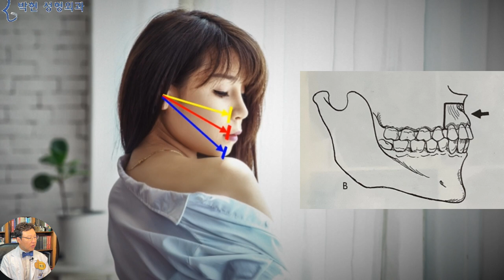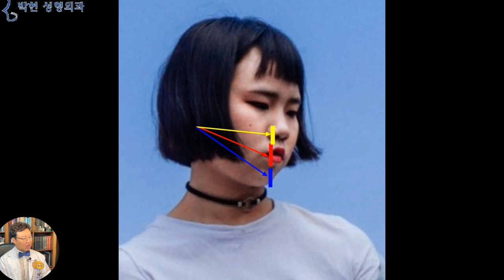뼈수술하지 않고 돌출입 교정 지방이식 = 앞턱지방이식 + 코옆꺼짐지방이식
우리나라의 인종구성은 북방계 몽골리안 혈통이 우세하여 백인인 코카시언 인종이나 중동 인도의 아리안 인종과는 달리 돌출입이 많은 편입니다.
Asian Caucasian 출처 Depositphotos
출처 Photo by Samuel Dixon on Unsplash흑인들도 돌출입 얼굴 비율이 많은데요 동양인의 돌출입과 흑인 돌출입의 차이는 동양인은 상대적!으로 입이 나와 보이는것이고 흑인종은 진짜!로 구강구조가 돌출된것입니다.
출처 Photo by palon on Unsplash
즉, 동양인은 얼굴이 납작하여 귓구멍에서부터 치조골 까지의 거리가 길지 않음에도 불구하고 튀어 나와 보이는것이며
흑인의 경우 장두형인데도 불구하고 실제로 귓구멍에서부터 잇몸뼈 까지의 길이가 길어 입이 나온것입니다.
이러한 원리가 바로 저희 박현 성형외과에서 돌출입교정을 뼈수술하지 않고 하는 원리인데요, 그럼 바로 사례자의 질문 들어가겠습니다
안녕하세요? 선생님  돌출입 지방이식에 관해 문의드려요
제가 입이 약간 돌출되어 있는데요,, 얼굴살이 빠지고 난후 더 도드라져 보여요
예전에 다른 병원에서 상담을 받은 적이 있는데 그 병원에서는 교정이나 양악이 필요한 수준은 아니고 볼 이랑 다른 곳에 지방을 넣고 코를 높여서 상대적으로 입이 들어가 보이게 하는 수술을 해야 한다고 하더라구요  만약 돌출입지방이식을 하게 되면 어떤 식으로 수술이 진행되는지 알고 싶어요
하고 문의를 주시었습니다.
이분의 얼굴 깊이 분석을 해 보면 노란색부분의 코옆꺼짐
파란색 부분의 앞턱 돌출에 비해서
빨간색의 치조골 잇몸뼈가
더 전방에 위치함으로써 입이 돌출되어 보이는것인데요
가장 확실하고 쌈빡한 수술방법은 빨간 화살표 길이를 줄여주는 ASO (anterior segmental osteotomy) 돌출입 수술입니다.
수술방법은 위쪽 잇몸뼈의 뼈 조직을 제거 해준다음
돌출되었던 잇몸뼈를 뒤쪽으로 밀어 넣어주는 방법입니다.
뼈수술을 하지 않는 저희 박현 성형외과에서는 실제로 잇몸이 전방에 위치한 흑인과는 동양인의 돌출입이 다르므로
엣지를 살리는 턱라인 지방이식으로 턱끝을 전방으로 내어주어서 아래턱의 얼굴 깊이를 깊게 하고
노란 화살표의 귀족을 융기시켜 상대적으로 빨간 선의 잇몸을 들어가 보이게 하는 돌출입 지방이식을 시행하고 있습니다.
물론 사례자의 말씀마따나 이렇게 볼살이 빵빵할때에는 입가쪽의 살이 있어서 상대적으로 잇몸 돌출이 완화 되어 보일수 있겠습니다만
이는 피부의 탄력이 찰고무와 같은 2~30대에나 한정된것이고,
4~50대가 되면 선풍기 아줌마처럼 얼굴이 울퉁불퉁 해 진다고 유지인대에 대한 동영상에서 말씀 드린바 있습니다.
이러한 돌출입 비율의 얼굴에서
볼살을 더 넣는다는 것은 넌센스 이며
도리어 얼굴깊이를 깊게 함으로써 입체적으로 만들어 얼굴살이 없어 보이게 하여야 하는데 방법은,,,,,, 노란색의 코옆꺼짐, 그리고 빨간색의 치조골 돌출, 그리고 파란색의 턱끝돌출도의 관계를
귀족지방이식으로 노란 선을 융기 시키고
턱끝 지방이식으로 엣지 있게 턱을 만들어 주게 되면
뼈수술없이 돌출입이 들어가 보이는 지방이식이 가능하겠습니다.
오늘은 뼈수술 하지 않고도 잇몸 돌출형 얼굴을 지방이식으로 교정하는 성형외과적인 원리에 대해서 알아 보았는데요,
요점은 키가 큰 사람이라고 하더라도 농구선수 옆에 서있으면 작아 보이듯이  상대적인 얼굴깊이를 이용하는 방법인데,,,  모든 자물통을 여는 열쇠는 없듯이 이 수술도 효과가 좋은 얼굴과 그렇지 않은 얼굴형이 따로 존재 하므로 정확한 진단이 필요 하겠습니다.